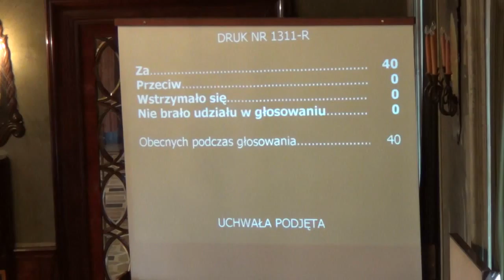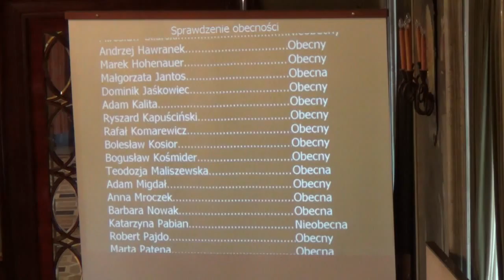46. Głosowanie rezolucji 1311-R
Głosowanie rezolucji 1311-R

Zamknięcie sesji